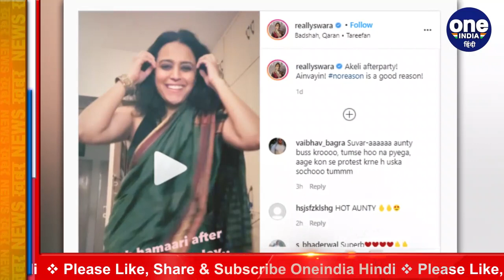Swara Bhaskar ने साड़ी में किया Bold Dance, Video Viral हुआ तो आए ऐसे Comments | वनइंडिया हिंदी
Bollywood actress Swara Bhaskar is always making headlines for her Anjaz. The actress often gives her opinion on social and political issues There is no shying back from expressing. He is also very active on social media and attracts a lot of attention of fans through his posts. Frankly Famous actress Swara Bhaskar has been seen in a party mood since Holi.

बॉलीवुड अभिनेत्री स्वरा भास्कर अपने अंदाज को लेकर हमेशा सुर्खियां बटोरती नजर आती हैं। एक्ट्रेस अक्सर सामाजिक और राजनीतिक मुद्दों पर अपनी राय जाहिर करने से पीछे नहीं हटतीं। वे सोशल मीडिया पर भी काफी एक्टिव रहती हैं और अपने पोस्ट के जरिए फैंस का खूब ध्यान खींचती हैं। बेबाक अंदाज के लिए मशहूर अभिनेत्री स्वरा भास्कर होली के बाद से पार्टी मूड में नजर आ रही हैं.